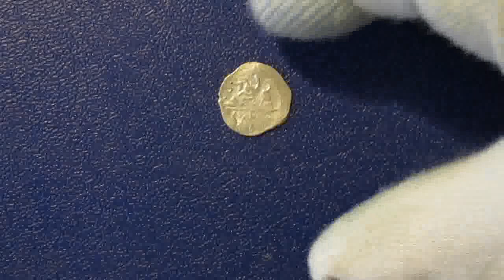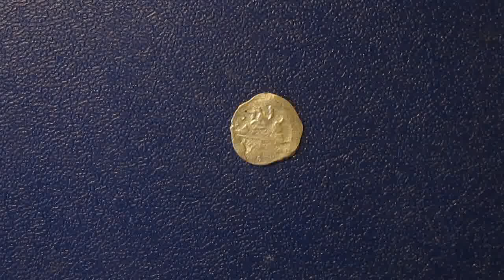Царица всея Руси на девять дней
Марина или Марианна Юрьевна Мнишек (польск. Maryna Mniszech, Maryna Mniszchowna, Marianna Mniczech, Мнишех; род. ок.1588 г. в родовом замке в Ляшках Мурованных, ум. в 1614/15 году) — дочь сандомирского воеводы Ежи Мнишека и Ядвиги Тарло, жена Лжедмитрия I, венчанная с ним в мае 1606, незадолго до его гибели, и коронованная как русская царица (единственная женщина, коронованная в России до Екатерины I); затем жена следующего самозванца, Лжедмитрия II, выдававшего себя за первого. Активно участвовала во всех основных событиях Смутного времени.